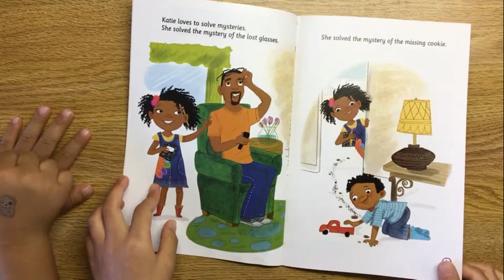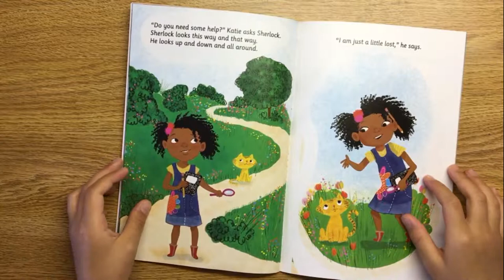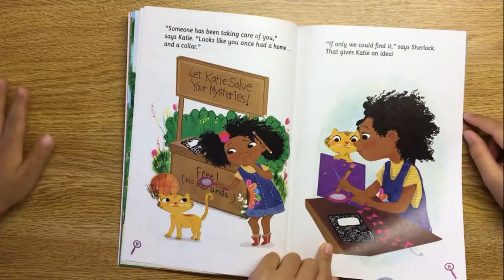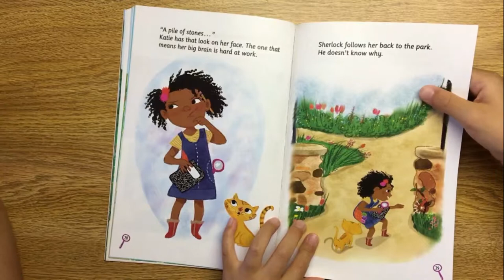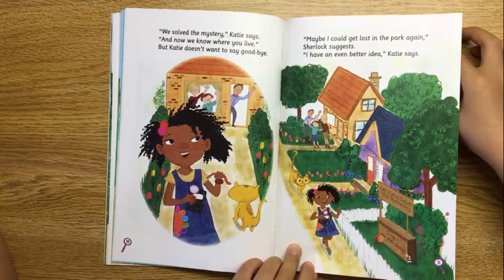Katie Fry, Private Eye: The Lost Kitten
Katie Fry may be little, but she's got a big brain, and she uses it to solve mysteries. So when she finds a very cute, VERY lost kitten named Sherlock, she decides to take his case. Can Katie track down the clues to find Sherlock's home?